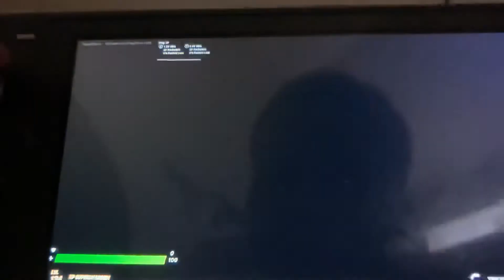Fade comes back